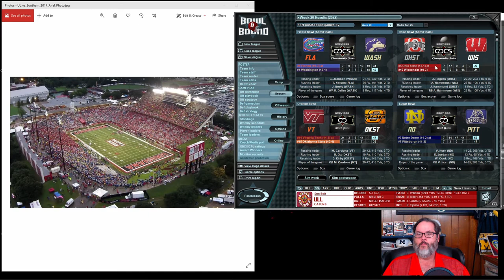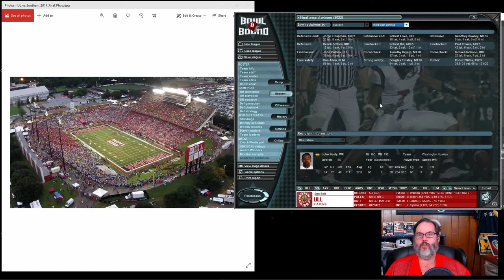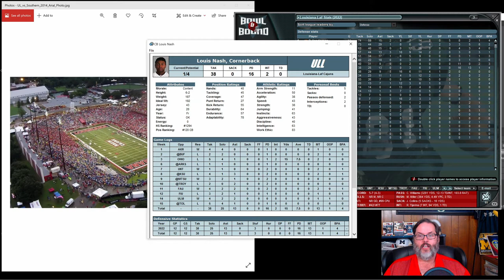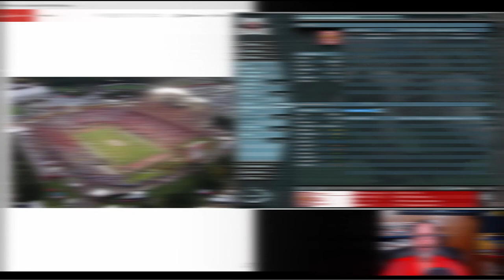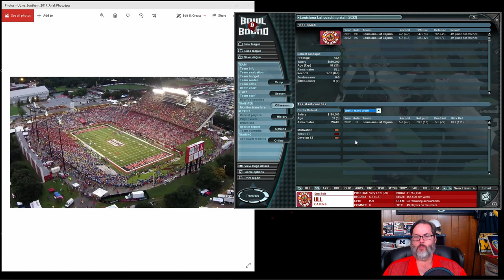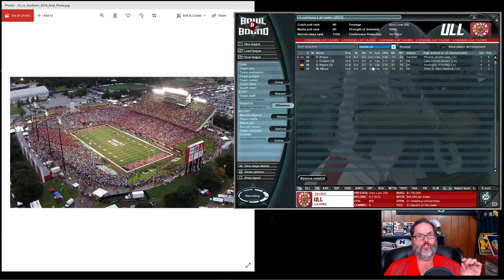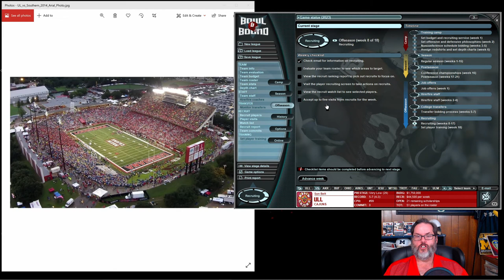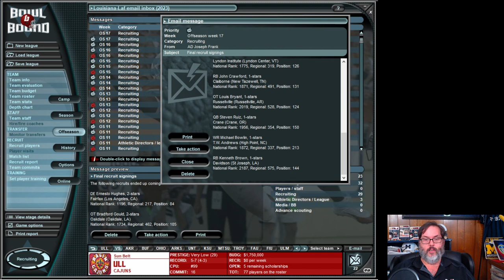BOWL BOUND COLLEGE FOOTBALL – LOUISIANA RAGIN CAJUNS – EP. 15 - Season 2 Review and Recruiting